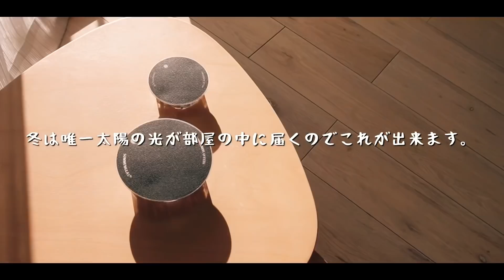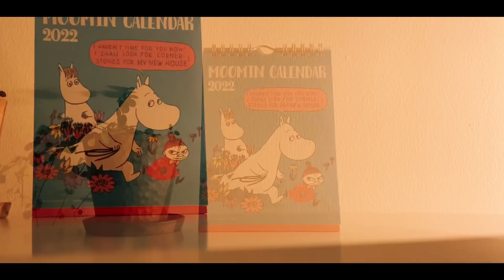【 年末 】一人暮らしの休日🧹🪣 年末大掃除 | 一年間ありがとうございました🌿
２０２１年最後の動画です🌿
ほとんど掃除で終わった年内最後の休日VLOG🧼🧹

［ 今日の動画 ］
0:00 はじまり
0:34 朝食🥣
1:37 年末大掃除
11:35 夕食鍋
15:51 2021年最後の挨拶

皆様、本当にありがとうございました💕
来年もまたお会い出来るの楽しみにしています🐯

DADA

インテリアや日々のおうちごはん
ゆるーく更新しています📷👧🌿
動画で登場するアイテム以外にも、これから欲しいものや愛用品を載せています。